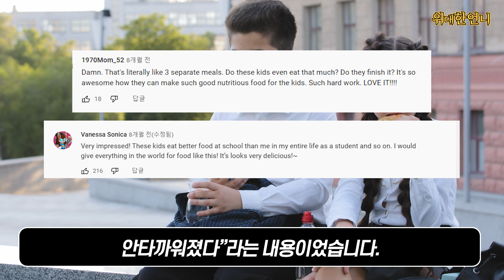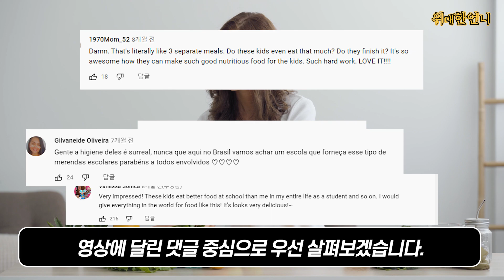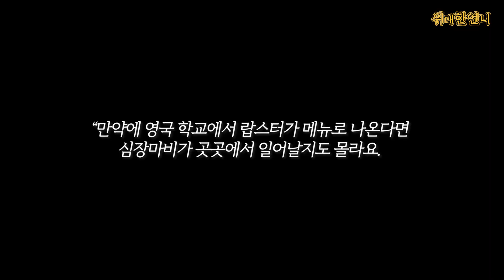한국 학교 급식에 담긴 음식을 본 외국인들이 있을 수 없는 일이라며 난리난 영상